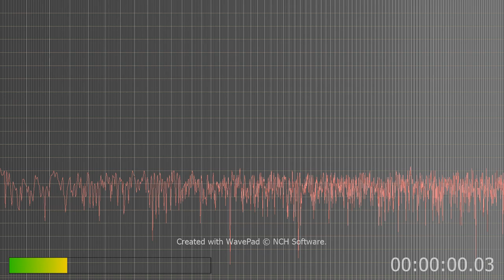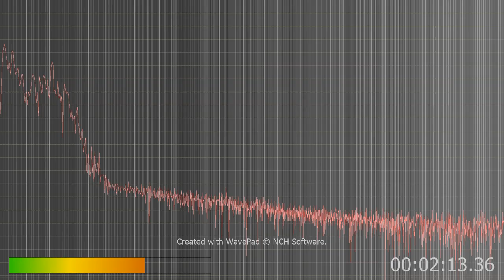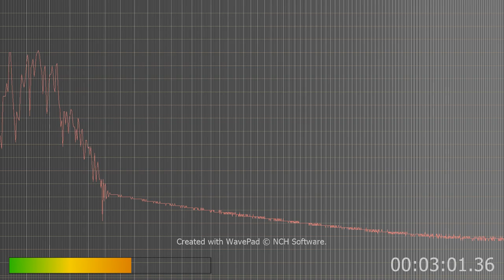to post on sovern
Notice the AI and how it begins to change to kids voices as the sound is turned up and down when I change the volume.